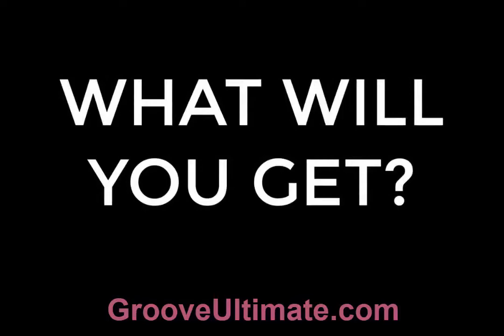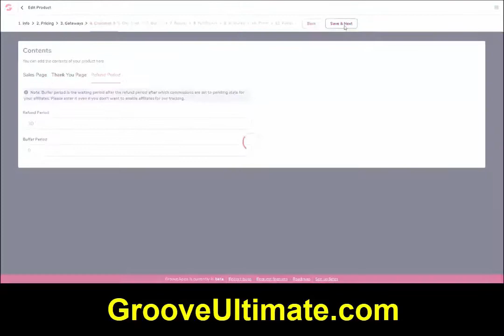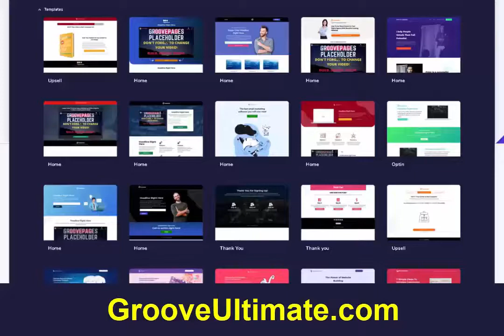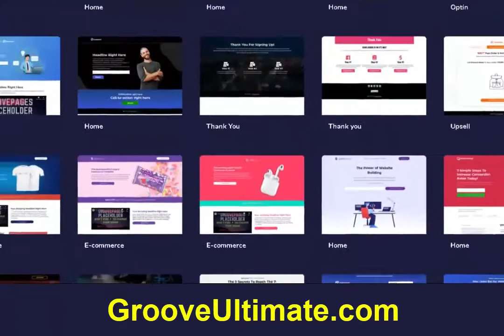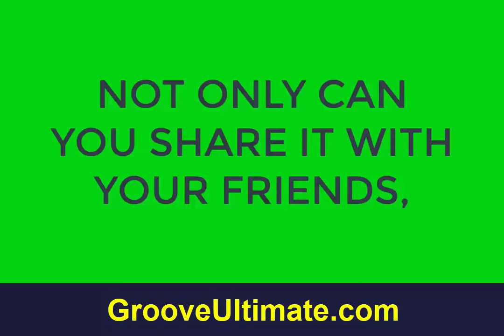Groove Pages and Groove-Sell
It's your lucky day because I have not one but two of the world's most powerful platforms that you can access right now for free.
These two apps are the absolute best of the best in the entire industry right now and if you don't use them for your business you are losing out and will quickly fall behind but when you do use them you will be way ahead of everyone else even your biggest competitors.
Let me show you what I mean firstly you can get your free account for both right here on this website and you'll be able to find the link right below this video.
You know how big of a hassle it can be to set up your payment options, sales funnels, check out pages, and everything in between, well not anymore with Groove Sell.
You get everything that you need to sell whatever you want online.
Not only is it super competitive in features, the whole thing is yours for free with no monthly fees, and zero transaction fees.
Check this out, in just a few clicks type in a few words and in just a few minutes you have your entire product funnel all set up and ready to start making new sales.
Remember how I told you there's not just one but two powerful platforms?
Wait till you see this introducing the now number one page builder in the world.
The ability to build your own websites, funnels, sales pages, registration forms, and a whole lot more.
It's called Groove Pages.
It's such a popular and high in demand product that when you try to sign up for an account right now it might not even be available, but like I said today is your lucky day because through the same link below this video is where you can access Groove Sell you will also have the opportunity to get Groove Pages for free.
Yes, that's right, a two for one freebie.
Now it was supposed to be a surprise bonus, and so sorry that I had to ruin the surprise for you, but as you can probably tell this is way too exciting for me to contain for a limited time
Only you will get both Groove Pages and Groove Sell when combined this is the world's number one page and funnel builder, and sales platform, and you will get them both for free.
And just like Groove Sell, Groove Pages is also a super easy tool to use where you can build professional beautifully designed and multi-functional websites within just minutes for whatever purpose and to promote or sell whatever you want.
Becoming an Internet marketer has never been easier, and now you can click, and scroll, drag and drop, copy and paste, your, way to online success.
Now understand you might have some questions, here are just some of the top ones that we get all the time that I want to answer for you right now.
Is this really free?
Yes, it is absolutely free.
Do I need to enter in my credit card details?
Nope, it's free remember.
How long will I receive this free access?
Your account is free for life.
Will you make money from me through monthly fees or take a percentage of my transactions?
No monthly cost, zero transaction fees, it's just free.
How does it compare with other expensive tools already on the market?
Well we offer everything currently available and a whole lot more and the best part it won't cost you anything.
How long will you keep this for free?
Because we will constantly be improving our tools we obviously cannot keep it free forever so if you want it you better get on board right now so you won't miss out.
This is so awesome can I share it with my friends?
I'm in how do I sign up get your free account?
By following the link below right now, and when you do you will also receive a very exclusive special invitation to join our unique community of digital marketers online.
Get your free lifetime access right now and we will see you on the inside.